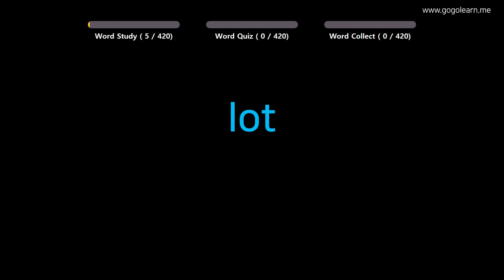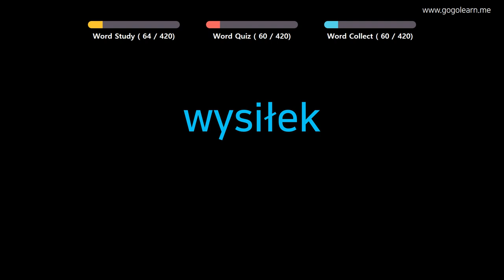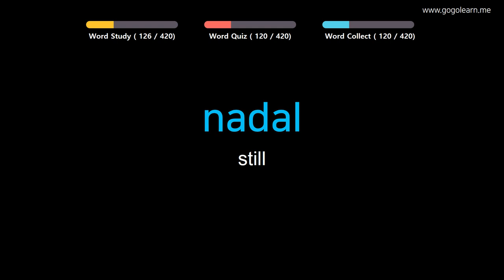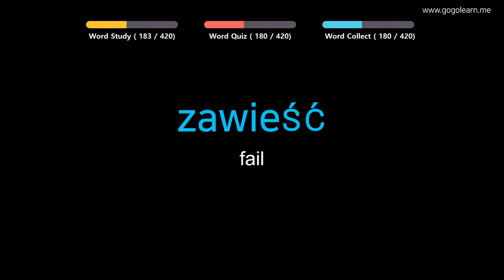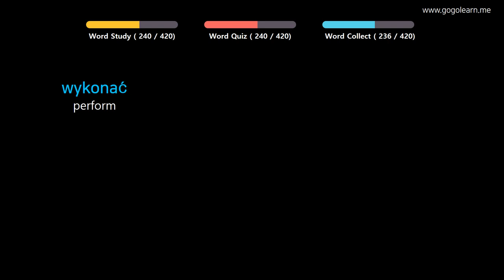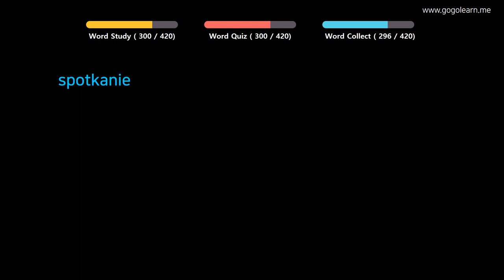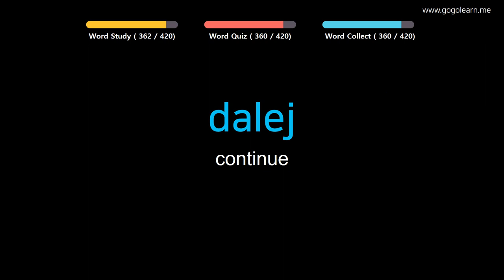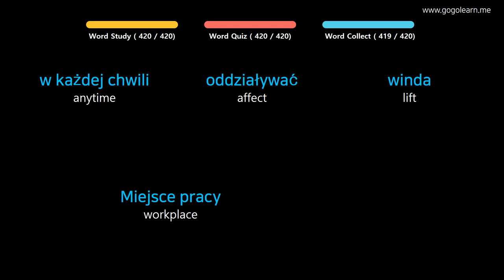Learn Polish |Part 9: Polish Vocabulary Crucial second | Golearn